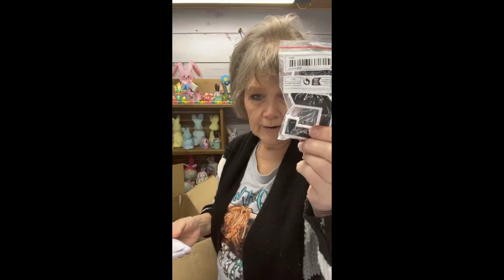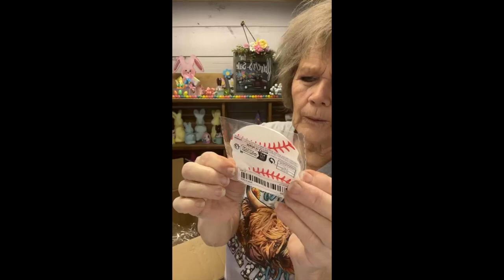TeMU Haul: Must-Have Items Revealed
Get ready to discover the must-have items in this exciting TeMU haul! We're revealing our top picks for products, so you don't want to miss this.

to join Painting for Profits, The Painting of the Month Club or purchase items on Virtual Home Decor Marketplace, click this